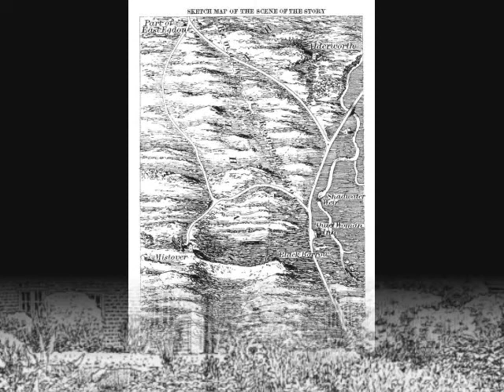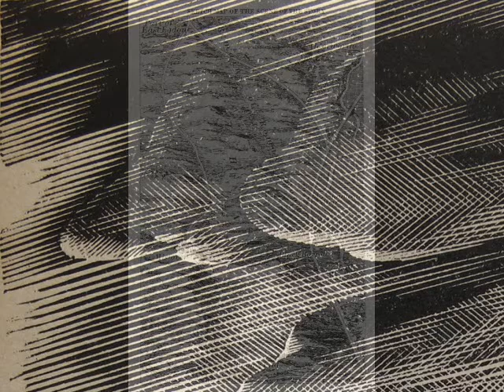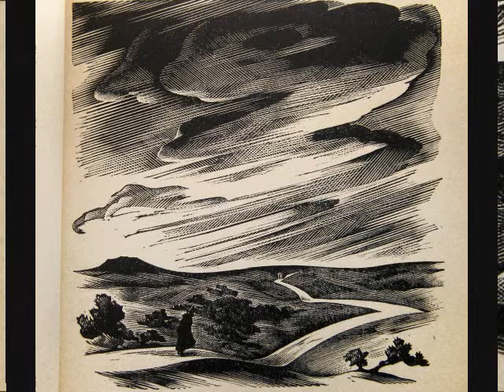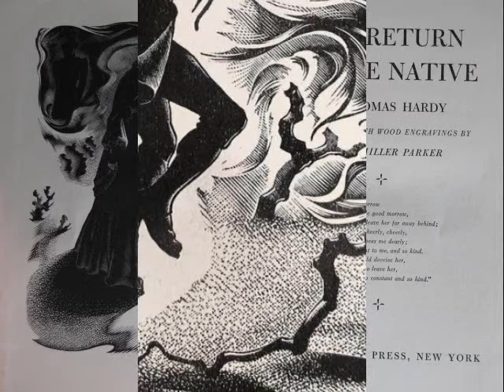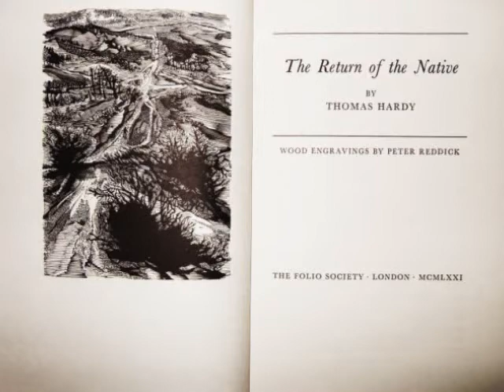Gustav Holst, Egdon Heath, Parker-Reddick-Hopkins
Gustav Holst (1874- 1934), Egdon Heath Op. 47, Adagio-Poco allegro-Andante maestoso, BBC Symphony Orchestra, Sir Andrew Davis, conductor.
Bockhampton, birthplate of Thomas Hardy, Guardian Newspaper, signed C M H 87.
Map of the Scene of the Story, frontispiece The Return of the Native, London: Smith, Elder and Co. 1878,
With works by Agnes Miller Parker (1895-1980),
Walter Tyndale (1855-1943), Peter Reddick (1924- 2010),
from "Thomas Hardy's Library at Max Gate" by Michael Millgate,
Arthur Hopkins (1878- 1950), thanks to Image scan, caption, and commentary by Philip V. Allingham,

Warner Classics (United Kingdom) APEX 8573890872 Teldec Classics